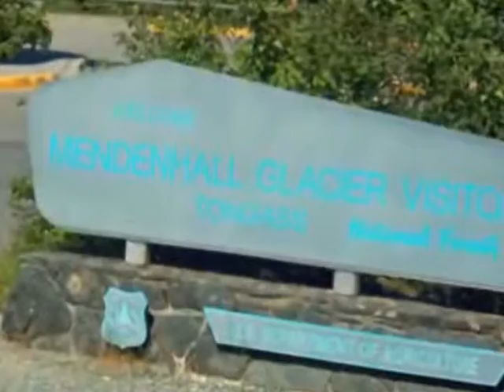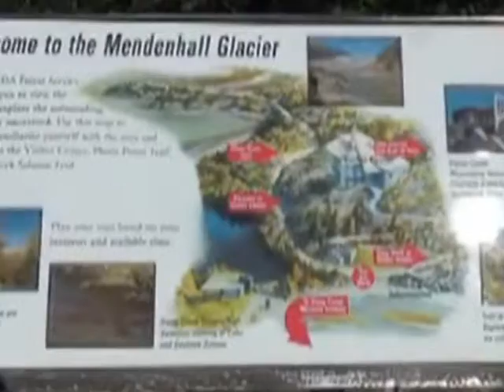Alaska 2013 - Part 7 - Juneau and Mendenhall Glacier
Part 7 of our 2013 adventures in Alaska.  More videos to follow.